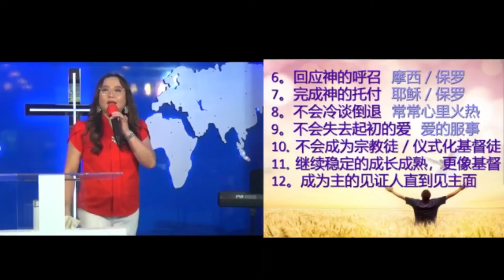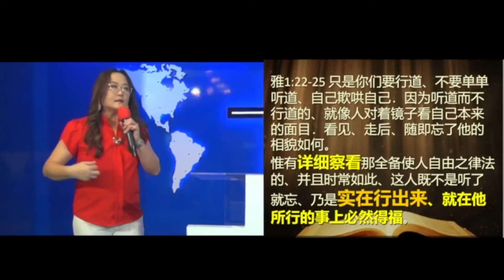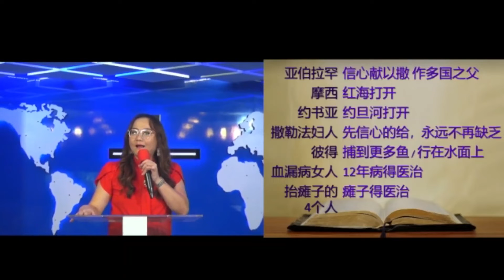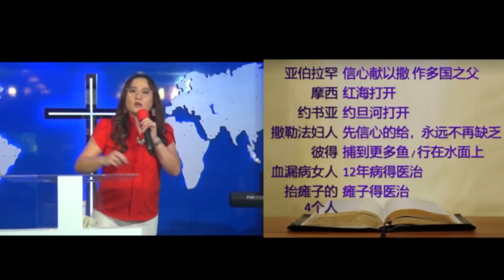主日崇拜【真实经历神】 唐爱芬牧师 CCCSJ 永乐镇加略山城市教会 - 15/10/2022